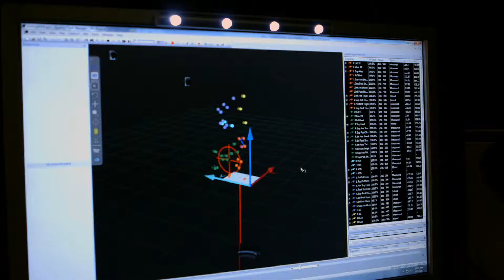New Balance Fresh Foam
Introducing Fresh Foam - with 4mm natural drop and unnaturally good cushioning, it can’t be real, but it is!  Intelligent design, somehow, just got smarter.